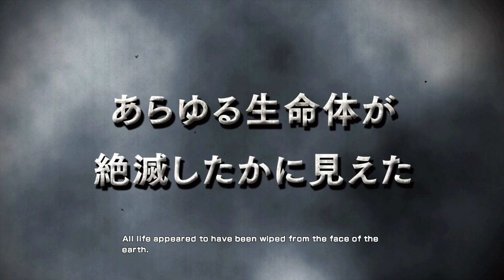For SegaCDUniverse (Vampyre Mike) - Fist of the North Star: Ken's Rage 2 (Wii U)